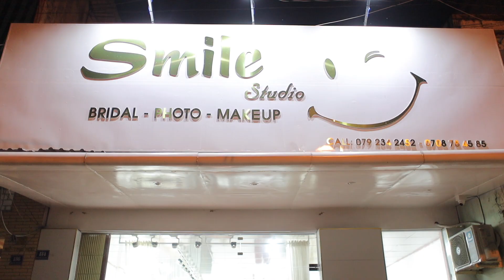Showroom váy cưới đẹp nhất Cao Lãnh Smile Studio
"Showroom Áo Cưới Smile Studio luôn update cập nhật mẫu áo cưới mới hàng tuần, khách yêu đến xem và chọn váy cưới ưng nhất cho ngày trọng đại nhất đời mình nhé. "

► Inbox ngay cho smile để được tư vấn về váy cưới và các dịch vụ khác ạ!

Smile Studio - Ảnh Viện, Áo Cưới Đẹp Đồng Tháp
Phim Trường Smile Garden Đồng Tháp
Smile Studio - Viện Ảnh Cưới Đồng Tháp
💒 134 Nguyễn Thái Học | Phường 4 | TP.Cao Lãnh | Đồng Tháp
💒 109 Nguyễn Thái Học | Phường 4 | TP.Cao Lãnh | Đồng Tháp
Dịch vụ:
🎀 Make up cô dâu make up đi tiệc chuyên nghiệp .
🎀 Cho thuê đồ cưới, Dịch vụ trọn gói ngày cưới
🎀 Quay phim phóng sự quảng cáo TVC
🎀 Chụp Baby và Gia đình
🎀 Chụp ảnh chân dung bán hàng online
🎀 Và nhiều dịch vụ khác...